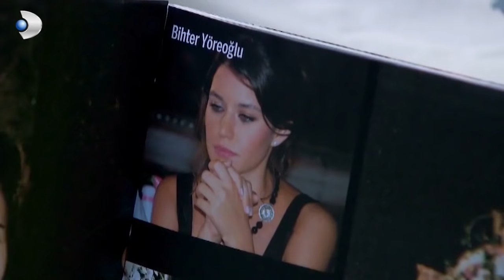''Benim Gelinim Olmanı İsterdim Peyker!'' - Aşk-ı Memnu Özel Klip